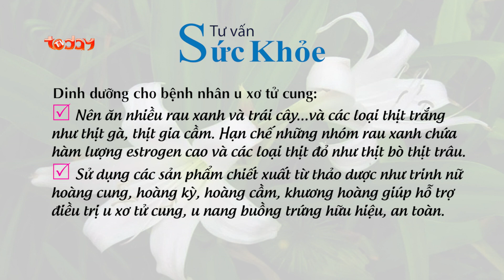Ảnh hưởng của U Nang Buồng Trứng và U Xơ Tử Cung - Số 16 | Tư Vấn Sức khỏe | TodayTV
U Nang Buồng Trứng, và U Xơ Tử Cung ảnh hưởng đến tâm lý và sức khỏe sinh sản của phụ nữ như thế nào? Cùng tìm hiểu với chuyên gia lúc 18h45 Chủ nhật trên TodayTV nhé!